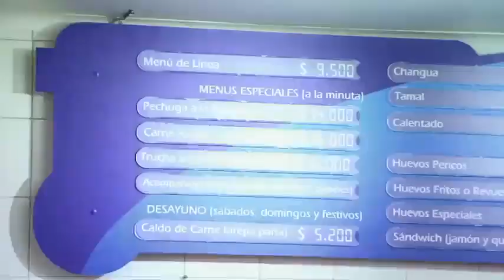Capítulo: La música llanera conquisto el set de Sábados Felices con la voz de John Onofre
Uno de los cantantes de A Otro Nivel fue jurado del programa junto a Heriberto y Frank Solano. Todos coincidieron en que fue una noche extremadamente divertida.